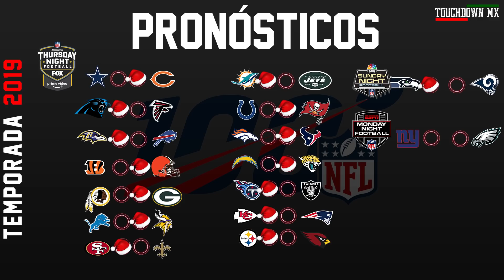Pronosticos Semana 14 NFL -Temporada 2019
Pronósticos NFL Semana 14 - Temporada 2019

Touchdown MX es un canal dedicado 100% al Futbol Americano, en este espacio hablamos sobre diferentes ligas como la NFL, LFA, ONEFA y muchas más.
Análisis, comentarios, opinión, Tops, historias del deportes, preguntas y respuestas y muchas más secciones 1000% dedicadas a este gran deporte: El Football.